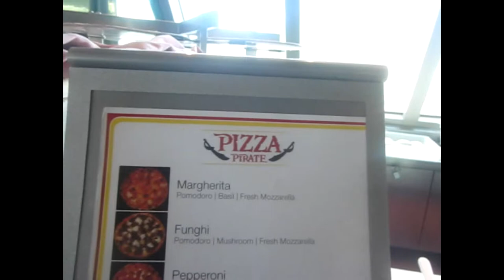SXM Food Diary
Continuing my cruise vlogs.
This is the food vlog from St. Martin/ St. Maarten